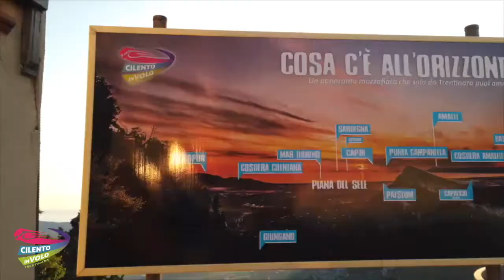102 giuseppina 12 08 2020